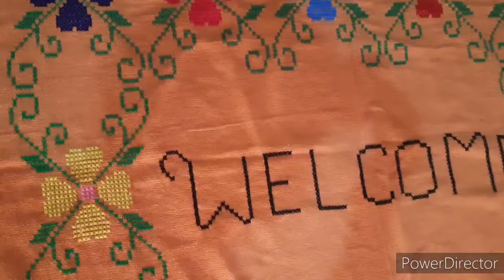Beautiful And Easy Dusuti Parda ka Design | Cross Stitch Hand Embroidery | दुसूती पर्दा का डिजाइन